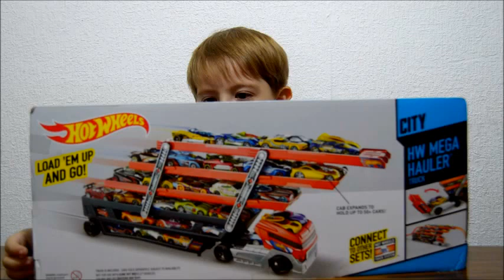Хот Вилс машина большой автовоз много машинок Mega hauler Hot Weels a lot of toy cars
Даниэль распаковывает Хотвилс автовоз и размещает в нём  много машинок. И eщё показывает, как машинки Хот Вилс меняют цвет.
Daniel unboxing HotWeels transporter and place in it a lot of toy cars. And shows as Hot Wheels cars change color.